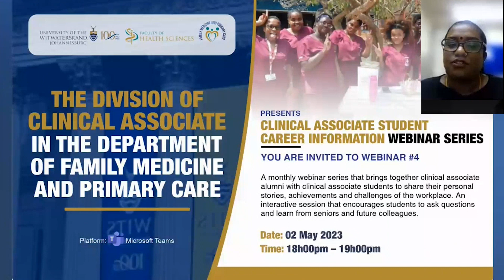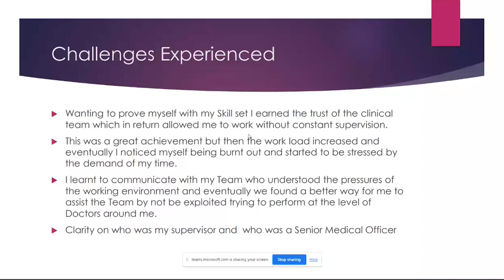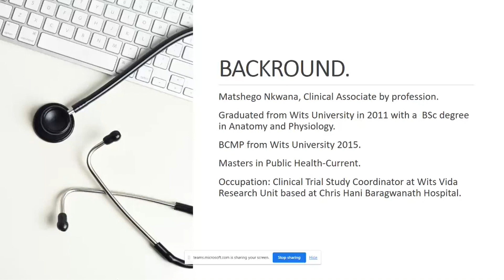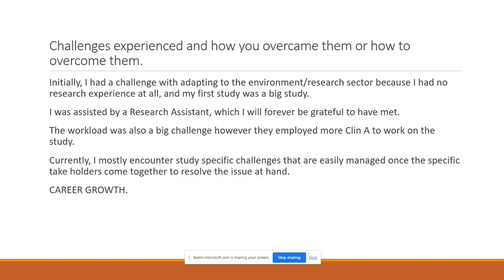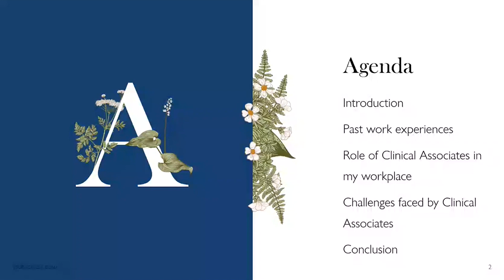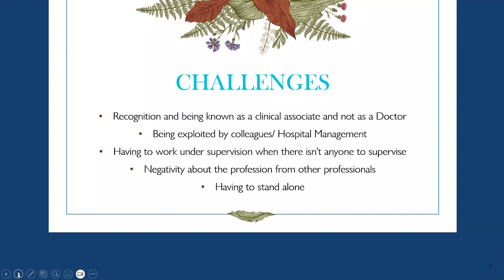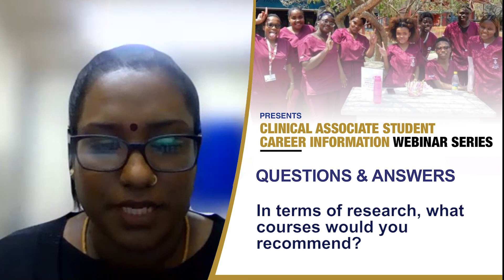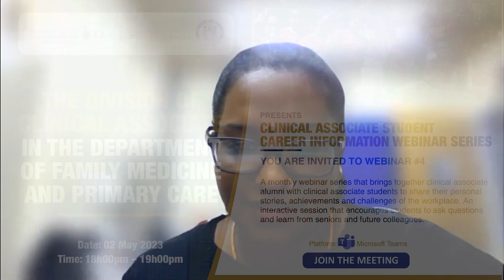Clinical Associate Student Career Information Webinar 4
A monthly webinar series that brings together clinical associate alumni with clinical associate students to share their personal stories, achievements and challenges of the workplace.  An interactive session that encourages students to ask questions and learn from seniors and future colleagues.

This webinar features three guest speakers:
1. Lunga Gaxa, Clinical Associate at the Department of Health
2. Matshego Nkwana, Clinical Research Coordinator at Wits Vida Research Unit
3. Nomsa Sheron Ndaba, Clinical Associate at Wits Vida Research Unit